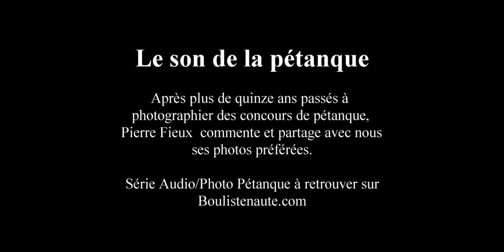Podcast : Le son de la pétanque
Après plus de quinze ans passés à photographier des concours de pétanque, Pierre Fieux partage avec vous ses photos préférées. A voir, à lire et à écouter  sur : Apple Podcasts, Google Podcasts, Spotify ou Deezer